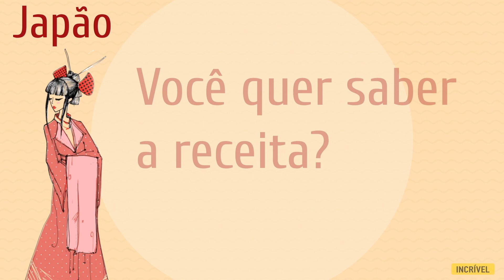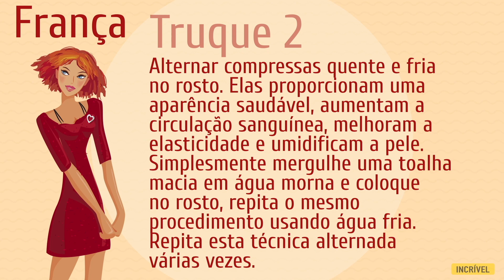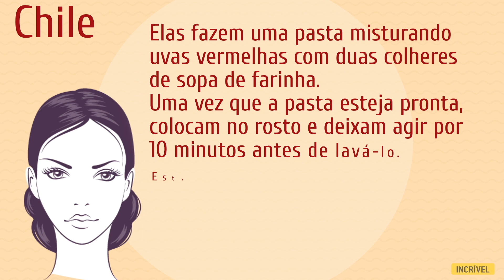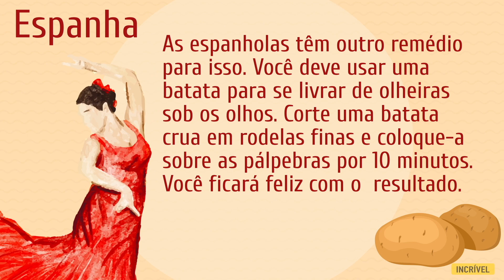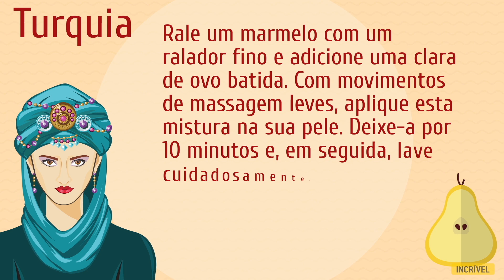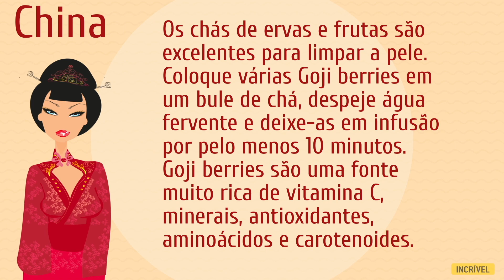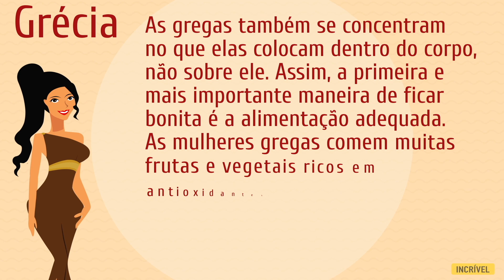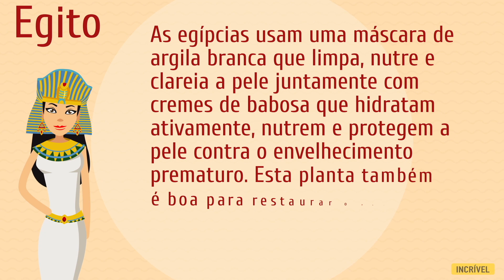30 Segredos de Cuidados com a Pele Usados por Diferentes Nações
Aqui estão alguns dos melhores e mais simples segredos de beleza ao redor do mundo para ficar linda. Adicioná-los à sua rotina diária de beleza fará com que pareça que você acabou de sair de um tratamento de spa!

5-Minute Crafts Youtube: goo.gl/0f2h9p